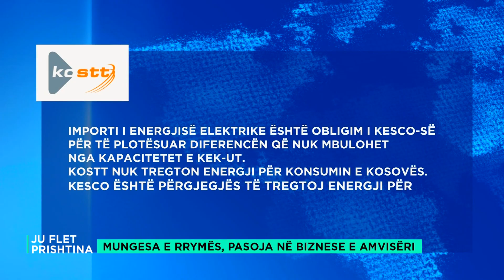Mungesa e rrymës, pasoja në biznese dhe amvisëri - 01.12.2018 - Klan Kosova